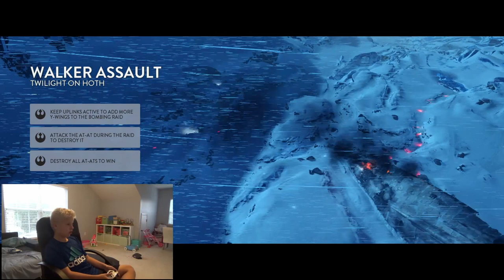Star Wars Battlefront - Gameplay - HugoThorri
Just decided to record this cause I was bored. I didn't feel like editing it either. Enjoy!